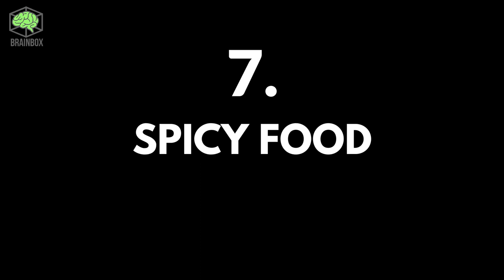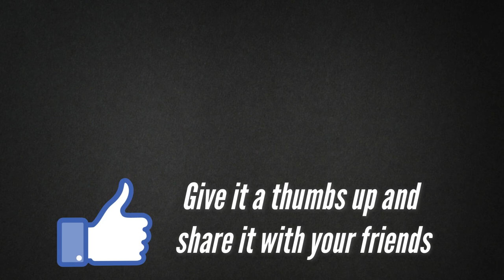14 Foods You Should Not Eat After 6PM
Do you like to eat after 6 PM? If you consume a lot during nighttime then you will have to restrict your choice. If you eat all the varieties of foods after 6 pm then there is a possibility that you can get some extra weight and it can affect your digestive system as well. Eating smart at night can help you to lose your weight and to get a sound sleep that will be followed by an active and energetic day. Do you want to know which foods you should avoid after 6PM? Here’s the list for you:

Voice and Video production by BRAINBOX